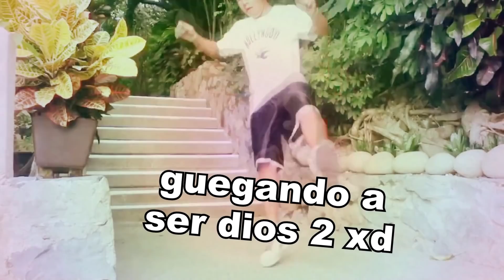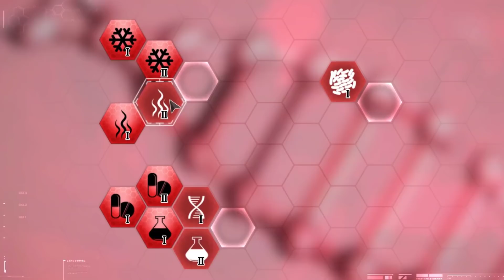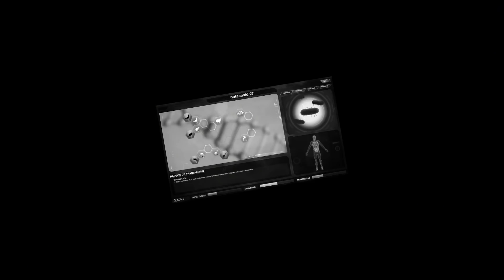😷 DESTRUYENDO al MUNDO ENTERO pq estaba aburrido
espero les guste :p